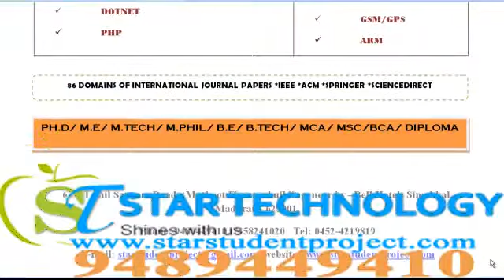WEKA PROJECTS IN TRIPURA